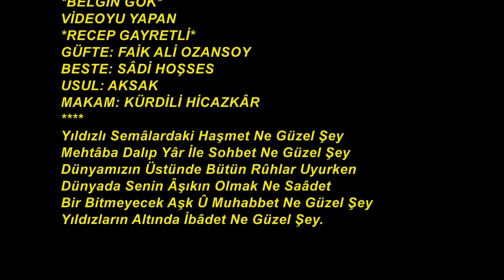Belgin GÖK-Yıldızlı Semalardaki Haşmet (KÜRDİLİ HİCAZKAR)R.G.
SOLİST:
*BELGİN GÖK*
VİDEOYU YAPAN
*RECEP GAYRETLİ*
GÜFTE: FAİK ALİ OZANSOY
BESTE: SÂDİ HOŞSES
USUL: AKSAK
MAKAM: KÜRDİLİ HİCAZKÂR
Yıldızlı Semâlardaki Haşmet Ne Güzel Şey
Mehtâba Dalıp Yâr İle Sohbet Ne Güzel Şey
Dünyamızın Üstünde Bütün Rûhlar Uyurken
Dünyada Senin Âşıkın Olmak Ne Saâdet
Bir Bitmeyecek Aşk Û Muhabbet Ne Güzel Şey
Yıldızların Altında İbâdet Ne Güzel Şey.